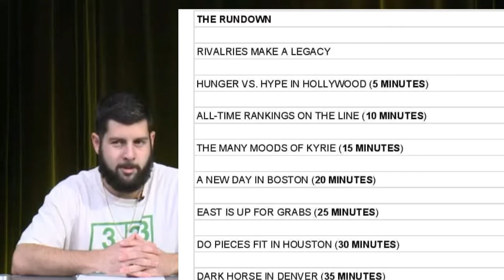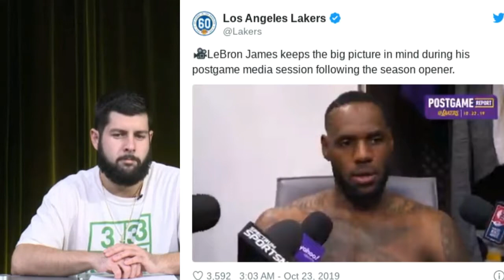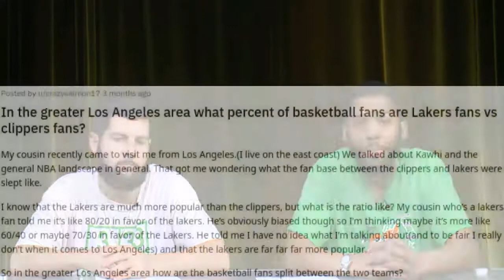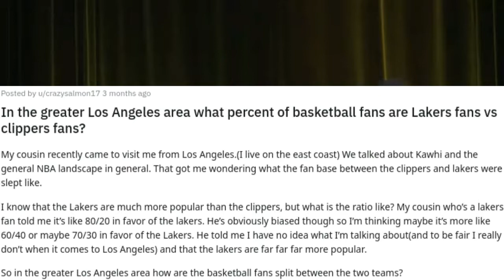SandCity Sports (33IGTV)